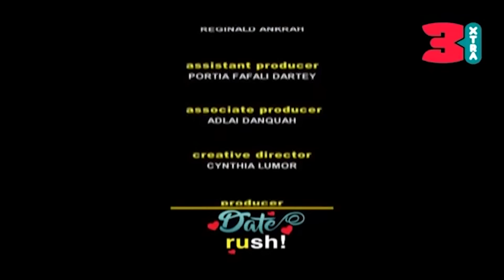Relive DateRush: Here's how it all began - Date Rush Season 1 Episode 1